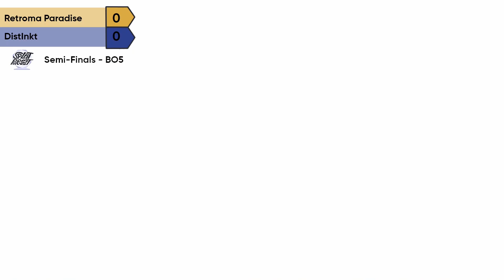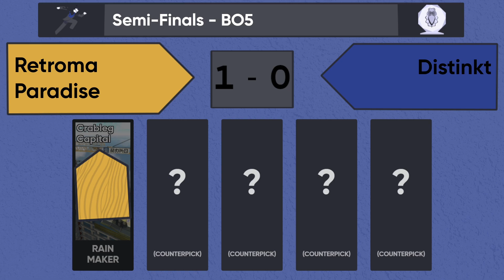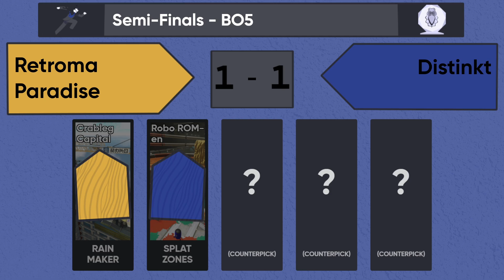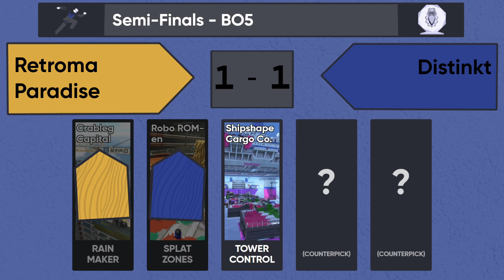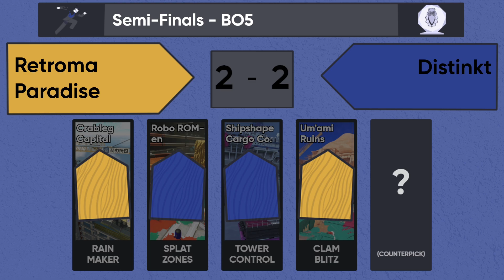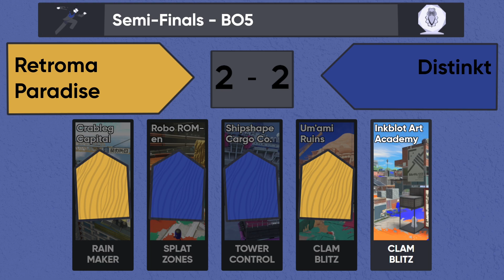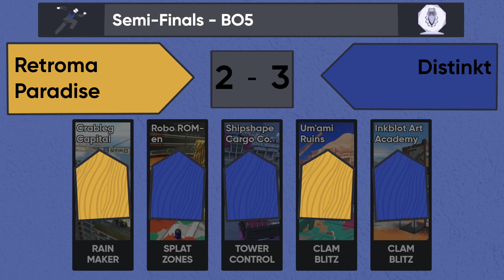Retroma Paradise v DistInkt | Splat Pursuit #2 - Semi- Finals | Splatoon 3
Retroma Paradise v DistInkt match from the online series, Splat Pursuit #2. This event was played in August 2024.

0:00 Game 1
8:05 Game 2
15:53 Game 3
22:04 Game 4
29:00 Game 5